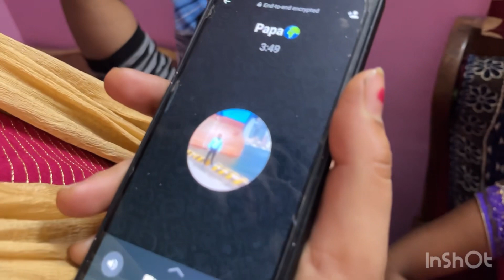Mummy Papa ki anniversary | मम्मी पापा की एनिवर्सरी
Hi dosto, Mera naam Nitu Singh aur main jamshedpur se hu, jo ki jharkhand me aata hai jaisse ki aapko pta hai. Yaha pe main saare video life style , daily routine, family drama , travel, comedy, entertainment jo ki mere se related hogi yaha pe dalti rahungi.

Aapko main entertainment karne ki puri kosish karongi aur safal v hongi mujhe apne pe aur aap pe pura biswaas hai. So please support me guyss..

Hope dosto aap log esko pasand karenge aur nhi toh karne lagenge .
Here u will find entertainment & entertainment bus...aur kuch nhi..

Other Queries
Savitri official vlog
my vlog 2022
vlogs 2022
weekly vlog
daily vlog